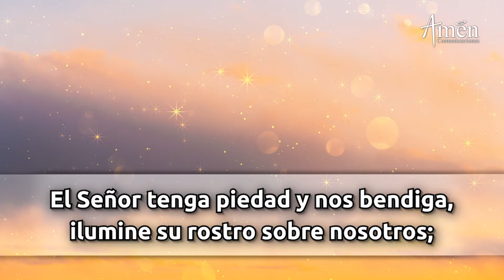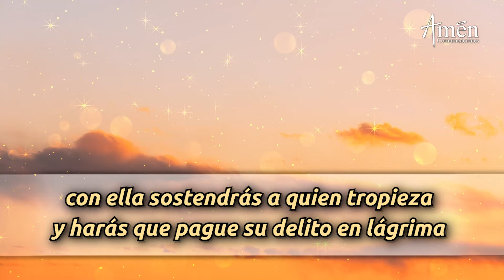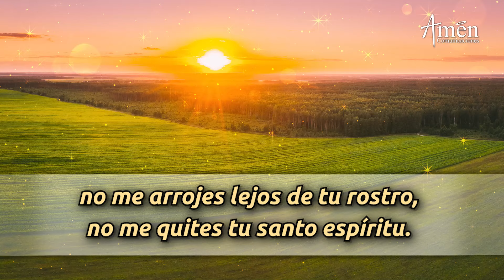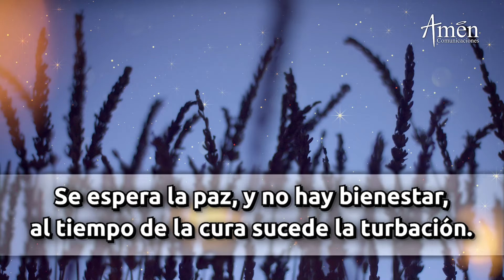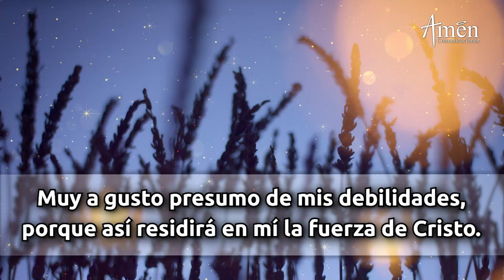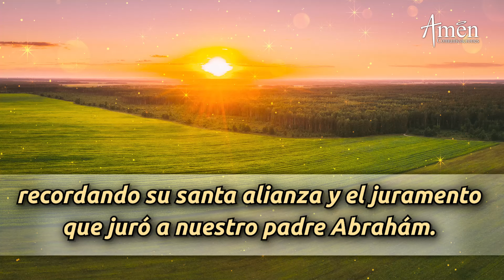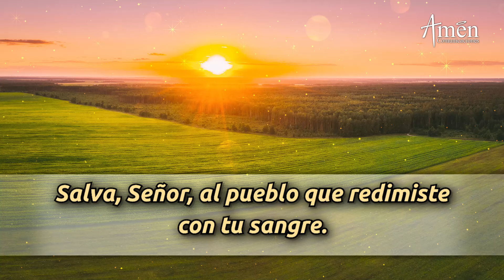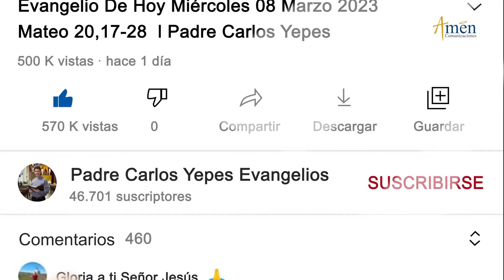Oración de la Mañana de hoy Viernes 11 Octubre 2024 l Padre Carlos Yepes l Laudes l Católica